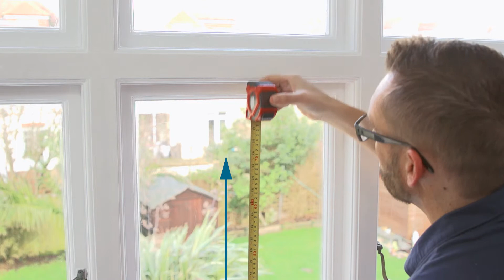How to measure the height for cafe style shutters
Watch these easy to follow guidelines on where to measure the height for cafe style shutters